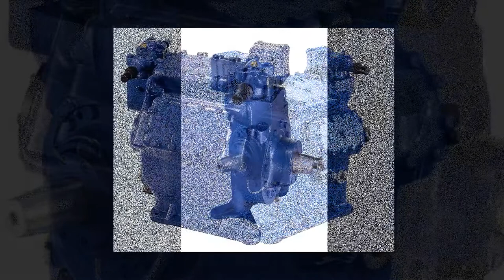Marine Refrigeration Compressor | Ship Machinery | Marine Automation | Alang Store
The AlangStore.com is a global trader and exporter for New and Used Marine and Industrial Machinery. We Provide all kind of
New/Used/Unused/refurbished/recondition Ship and Industrial Machinery Ship/Marine Automation, Oil Centrifuge Separator Purifier and it's
Parts, Ship Hydraulic Machinery, Industrial Gearbox, Drills and Power Tools, Ship Navigation, Ship Machinery as per the request of customer.

The 70% of our visitors converts into a customer, We also ensure to the buyers that they get the detailed and correct information and we

verified and tested about the products which help them make an informed decision. We build, offer and maintain a place where industrial

consumers can come to find and discover anything they might want for the reliability of their Industry or personal use.

Alang Store Provide the product of all Brands like SIEMENS,STN ATLAS ELECTRONIC,SELCO,WESTRONICS,ABB,OMRON,MITSUBISHI,ALLEN-

BRADLEY,LS,YORK,BEIJER ELECTRONIC,DELTA,MOXA,TRACO,LYNX,MW MEAN WELL,PULS,EATON,PHOENIX,AMOT CONTROLS,IDEC PLC,PR ELECTRICS,TRAFAG,S I/O

X,DANFUSS PRESSURE CONTROL,TOYO ELECTRONICS-CROP,WATSON SMITH,SAM ELECTRONIC,KONGSBERG,NAV PIXEL,NEW TECH,NOR CONTROL,SAACKE,GEA WESTFEILA-

SEPRATOR,LANDIS,HONEYWELL,HONEYWELL,WOODWARD,SOLA POWER SUPPLY,MAN WELL,AVK,AVC,GAC,CUMMINS,EMRI,GE FANUC,EUROTHERM,YOKOGAWA, YAMATAKE-

HONEYWELL,AZBIL,SESCON,UNITRONICS,HITECH INSTRUMENTS,MOBREYARAB,VAF INSTRUMENTS,HYUNDAI ELECTRICAL

ENGINEERING,GRAVINER,AUTRONICA,ELTEK,SOREN T.LYNGSO,GPV ELECTRONICS A/S,KEI OSAKA JAPAN,NADA,MACGREGOR,SUMITOMO,AQUA SIGNAL,JANSSEN,STN

SYSTEMETCHIK NORD GMBH,HRMS,CS SYSTEM A/S,WESTFALIA SEPRATOR,DELF and etc.